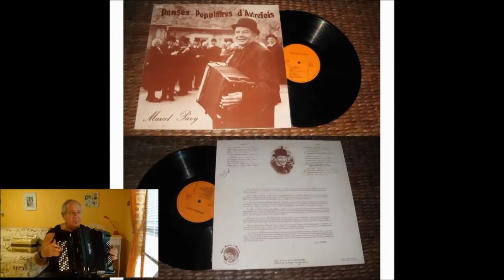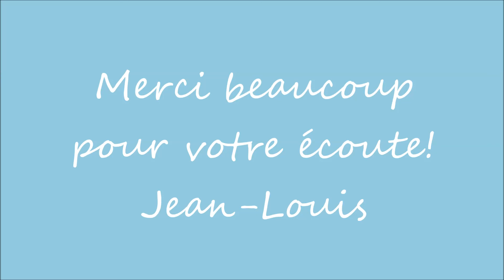"VOULEZ VOUS DANSER GRAND-MERE "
Allez, une p'tite valse que j'aime bien!
Je la dédie à toutes les Mamies du monde entier, dont la mienne, rendue au paradis à présent, qui a beaucoup compté pour moi!